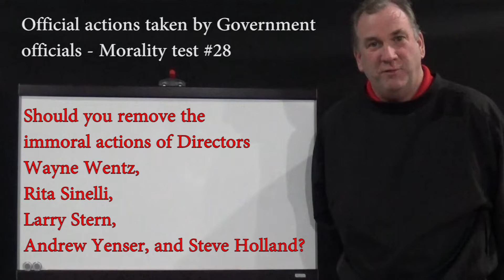LASD Board Morality Test #28 Should the board follow the Executive Session laws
Test the morality of the official actions taken by your public officials.

Send in moral reinforcements, vote out the oppressors and immoral actors found in your local government.